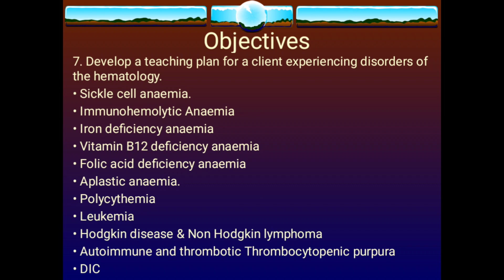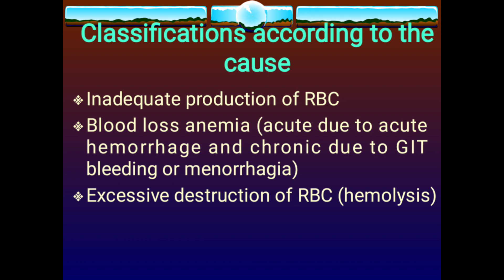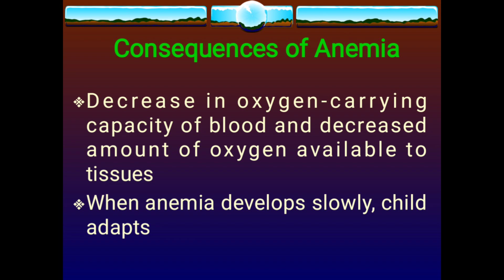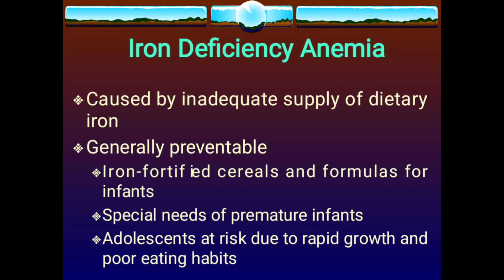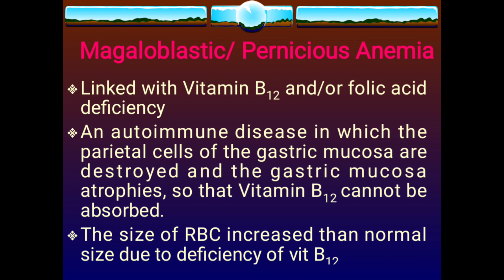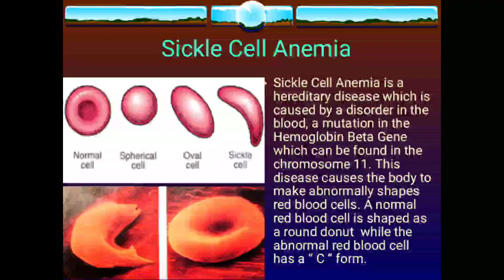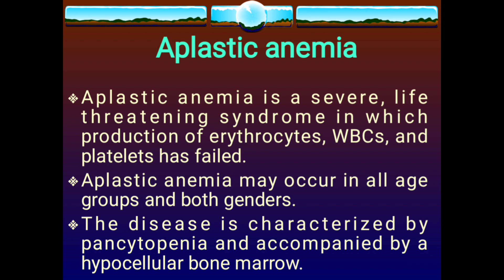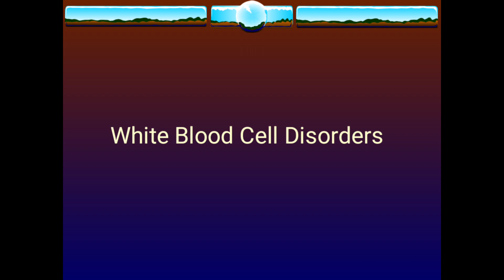Disorders of Red Blood Cells | Haematological Disorders | Explained by Tutor Hanif khan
Title: The Anatomy and Physiology of Blood: A Comprehensive Guide

Description:

Blood is a vital fluid that plays numerous essential roles in the human body. This comprehensive guide explores the anatomy and physiology of blood, including the unique functions of red and white blood cells, plasma, and their interplay in maintaining homeostasis.

Learn about the critical role of hemoglobin in facilitating oxygen transport, nutrient uptake and metabolic waste removal. Also, discover how the immune system utilizes white blood cells to fight pathogens and foreign substances.

The video also covers blood disorders and explains the significance of blood donation. Additionally, we delve into the classification of blood types and their implications for blood transfusions.

Understanding the anatomy and physiology of blood is crucial in maintaining overall health and identifying potential health problems early. Join us on this journey and discover the wonders of the human cardiovascular system.